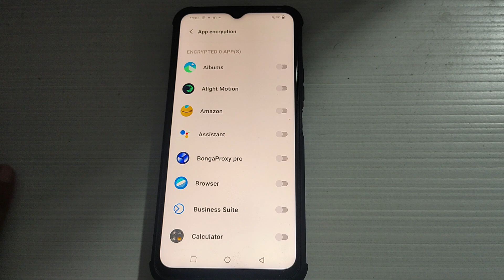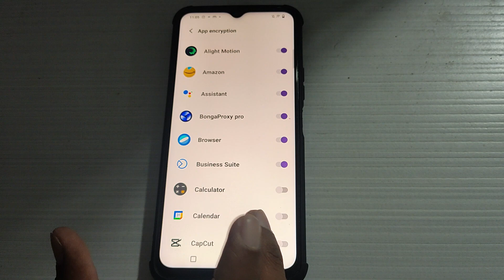privacy and app encryption setting Vivo Y12,how to set app lock Vivo Y12